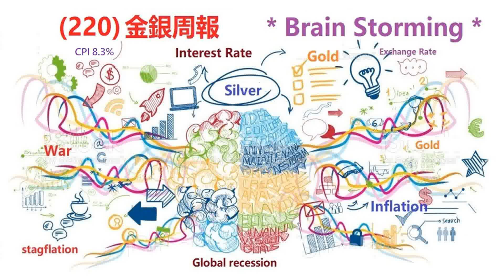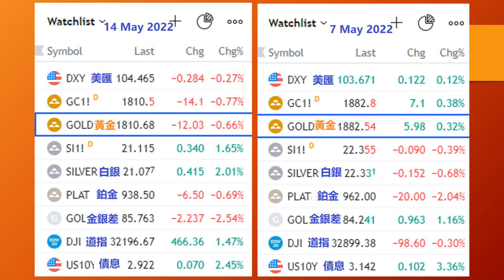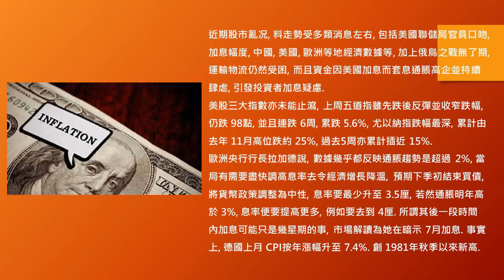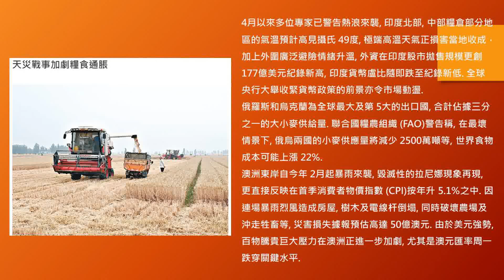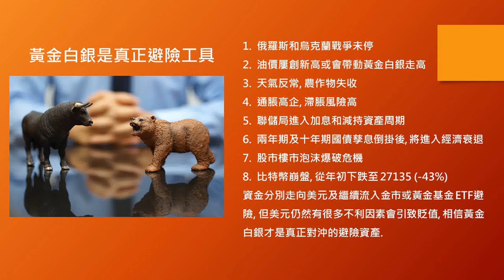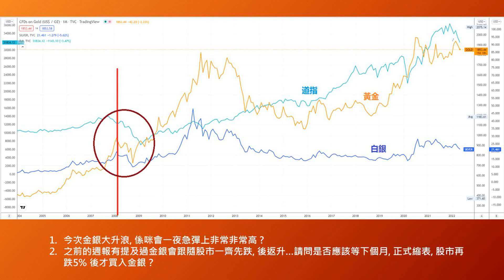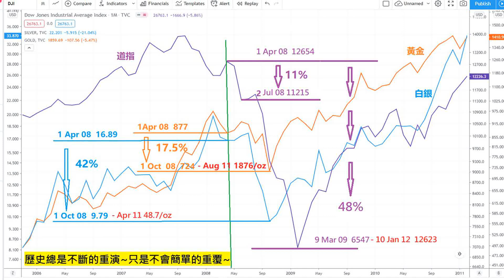[金銀周報 220] 黃金白銀可能會大跌, 隱約望見股災蹤影, 歷史是否會重演? 分析跌市部署 [黃金 白銀 黃金分析, 金價分析, 白銀分析, 黃金價挌 黃金白銀 * 變幻才是永恆]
[金銀周報 220] 黃金白銀可能會大跌, 隱約望見股災蹤影, 歷史是否會重演? 分析跌市部署 [黃金, 白銀, 黃金走勢, # 金價走勢, 白銀走勢, 鉑金走勢, 美元走勢, 黃金白銀, 加密貨幣, 投資貴金屬 * 變幻才是永恆]